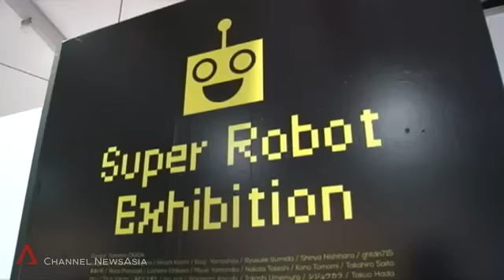TOKYO: Robots designed to entertain masses under spotlight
Japan is one of the leading countries in the development of robot technology, where they are widely used in a nation with high wages, a shortage of labour and a shrinking and ageing population. Those include robots which assist healthcare workers in hospitals and hospices, and those trained to take care of the physically handicapped.

However, many Japanese are also creating robots to entertain the masses, as Channel NewsAsia discovered in the Tokyo Designers’ Week - an annual showcase of the country's most innovative in art, culture, architecture, and design where many exhibitors showcase the next generation of robotic technology.